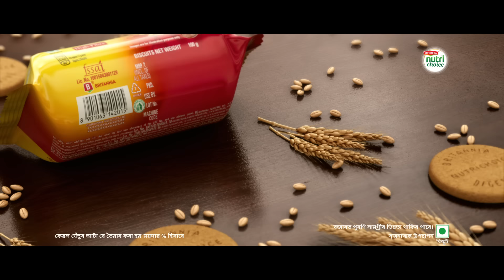Britannia Digestive (15 Sec Assamese)